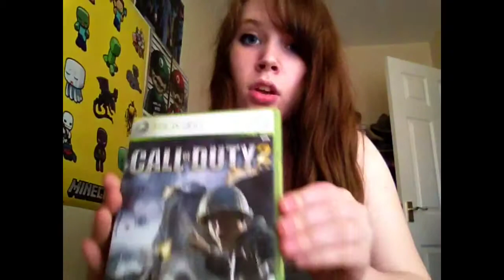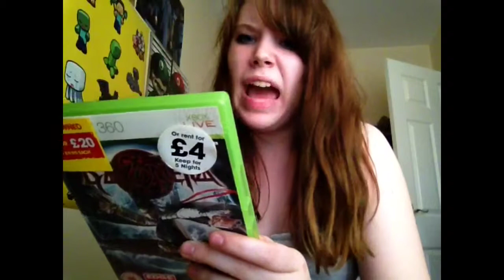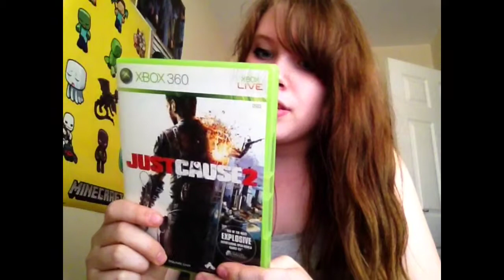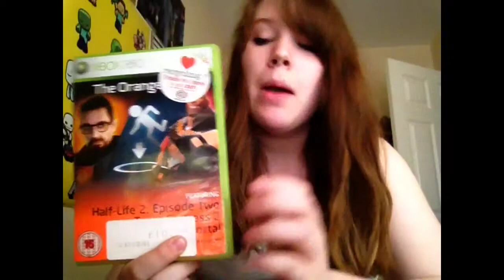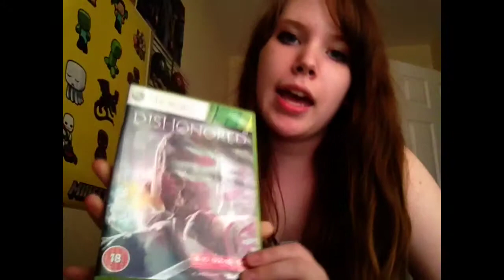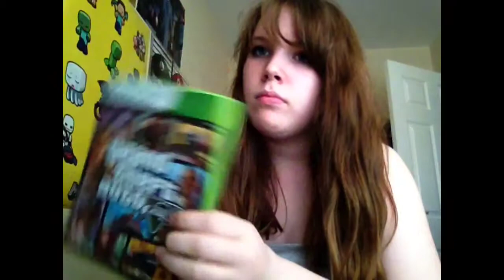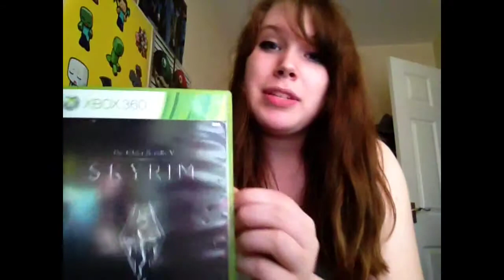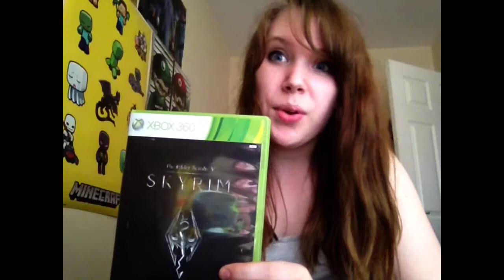My Top 10 Xbox 360 Games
Hi everyone!

My top ten 360 games, feel very guilty for not included some other games but hey, I cant have them all in the top ten... can I? IS THAT AGAINST THE RULES?? D: